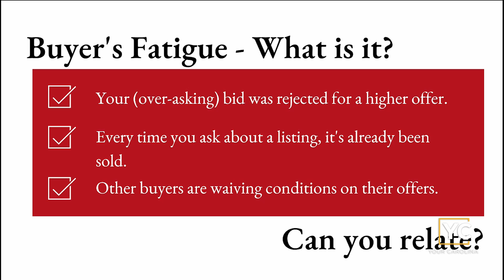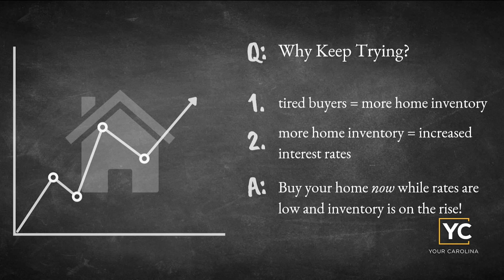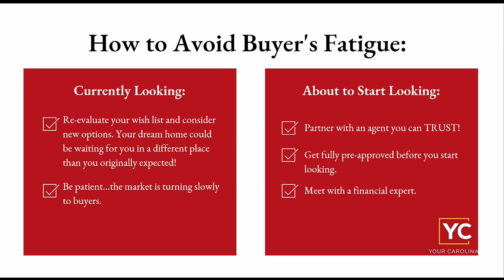How to Avoid Buyer's Fatigue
Selling Your Home? Free Value Report

Buying a Home? Search all Home For Sale

We are currently experiencing a fast-paced seller's market, leading many potential home-buyers to throw in the towel in frustration. Across the country, we’ve seen a surge of buyer’s fatigue. What is buyer’s fatigue, how can you avoid it, and why should you continue searching for a home in this market? I answer these questions and more with on Your Carolina with Jack and Meghan WSPA).

Dan Hamilton
Hamilton & CO.